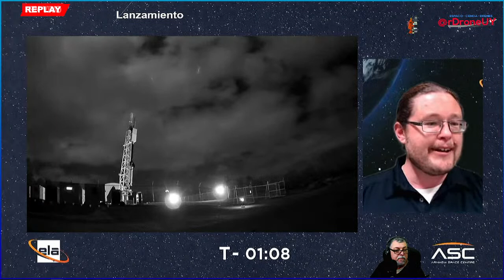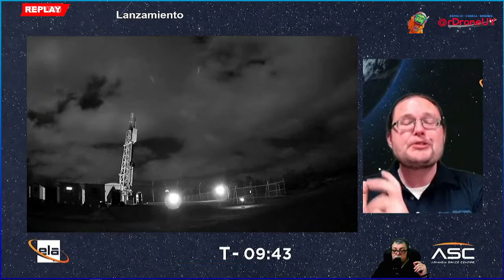ASMR *Sólo Chat* LANZAMIENTO DE COHETE SONDA BLACK BRANT DESDE AUSTRALIA - NASA -DIRECTO EN ESPAÑOL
*Daniel está recuperándose de de una cirujía. Participa con susurros y  sólo del chat*
DESCRIPCCIÓN:
La NASA lanzará la tercera de los tres cohetes de sondeo suborbitales programados desde el Centro Espacial Arnhem en el Territorio del Norte de Australia para realizar estudios de astrofísica que solo se pueden realizar desde el hemisferio sur.
Las tres misiones se centran en α Centauri A y B, dos del sistema de tres estrellas α Centauri que son las estrellas más cercanas a nuestro Sol, y los rayos X que emanan del medio interestelar, nubes de gases y partículas entre las estrellas.
Las tres misiones nocturnas de cohetes de sondeo se lanzan en cohetes de sondeo Black Brant IX de dos etapas, desde el Arnhem Space Center, que es propiedad y está operado por Equatorial Launch Australia o ELA.
El Centro Espacial de Arnhem es una instalación de lanzamiento espacial comercial, ubicada en la meseta de Dhupuma cerca de Nhulunbuy. Las misiones de la NASA serán los primeros lanzamientos desde Arnhem.

Idea de la miniatura de Youtube David Díaz